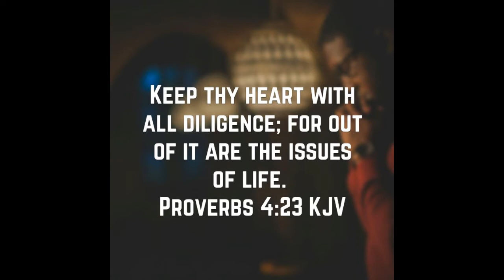Issues From The Heart w/ Dr. Cardes H. Brown, JR.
Real Life, Real Issues...From The Heart Of The People!